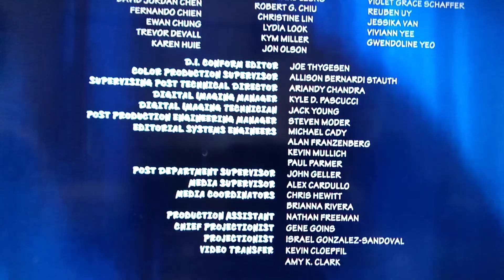2022年3月18日